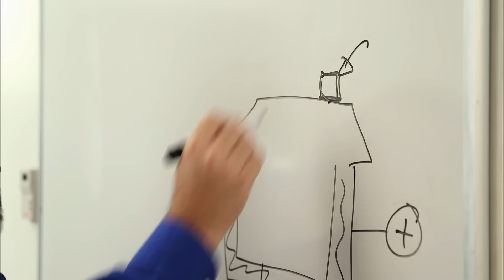Ancient Aliens: Mysterious Powers of The Ark (Season 6)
Ancient Astronaut Theorists believe The Ark posses mysterious energy allowing for the presence of otherworldly beings - possibly interpreted as God, in this clip from Season 6, "Aliens and The Lost Ark."

Watch all new episodes of Ancient Aliens, Fridays at 9/8c, and stay up to date on all of your favorite shows on The HISTORY Channel